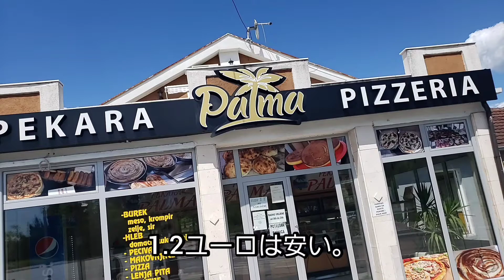アスリートフードマイスター的欧州でのフル食！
今回は、サッカー選手をやりながらアスリートフードマイスター３級を持っている佐々木が１ヶ月間ヨーロッパのモンテネグロに武者修行に行った際に、限られた食材や始めてみる食材の中で考えながら食べていたものを１日のフル食という形でお届けします！